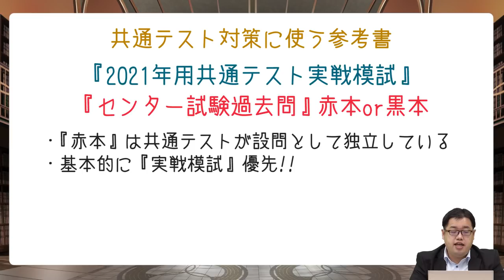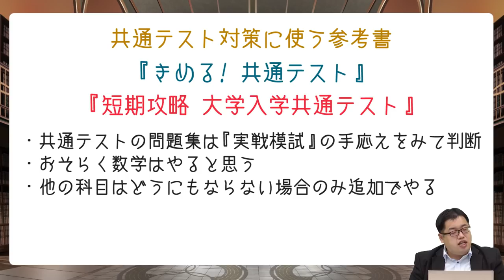【新企画!!】俺ならこう対策する!! 中森先生の共通テスト対策【全教科編】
『もし自分が共通テストを受けるとしたらどんな勉強をするか!?』
中森先生が具体的に説明します!!
今回は『【俺ならこう対策する!! 中森先生の共通テスト対策【全教科編】』です
迷ってる暇があったらこの動画を見るべし!!